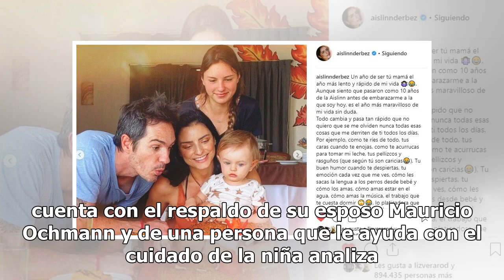Aislinn Derbez revela en video que enfrenta crisis por separación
Aislinn Derbez reveló a sus seguidores que está viviendo una fuerte crisis de separación, debido a que volvió al trabajo, pero aclaró que está pidiendo ayuda para saber cómo enfrentar de la mejor manera posible la situación. "La verdad es que ahorita que entré a trabajar, pues ha estado bastante cañ...